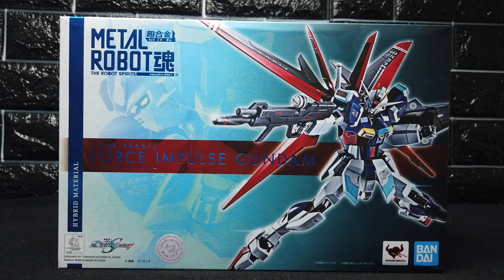Metal Robot Spirits Force Impulse Gundam Review | Gundam Seed Destiny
Force Impulse Gundam is the first protagonist mobile suit in Gundam Seed Destiny series. Piloted by Shinn Asuka, this mobile suit can perform well both in land and air.

In May 2021, Bandai release Force Impulse Gundam in their Metal Robot Spirits figure line with price tag of 14,300 JPY. Although small in size, this figure pack a lot of details, good articulation and fair share of accessories.

Is this figure worth to be in your collection shelf? Let's jump in the review!

Chapters
0:00 Intro
0:50 Unboxing Time
0:56 Outside The Box
2:19 Figure Details
3:54 Figure Articulation
7:29 Accessories Given
15:32 Size Comparison
16:49 Pose Showcase
17:20 Closing Comments